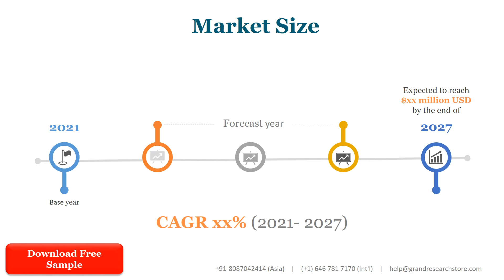Synthetic Squalane Market Insights and Forecast to 2028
Synthetic Squalane market is segmented by Type and by Application. Players, stakeholders, and other participants in the global Synthetic Squalane market will be able to gain the upper hand as they use the report as a powerful resource. The segmental analysis focuses on production capacity, revenue and forecast by Type and by Application for the period 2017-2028.